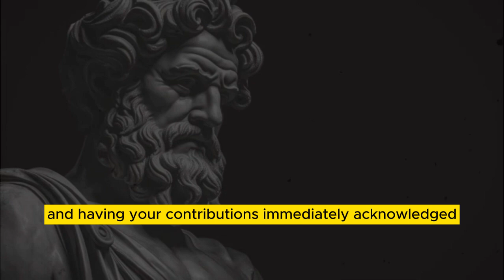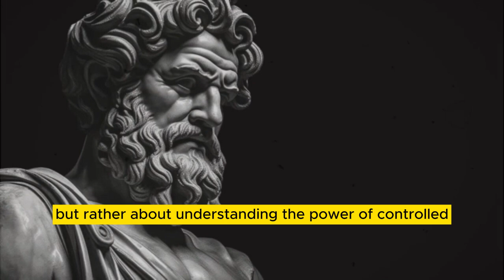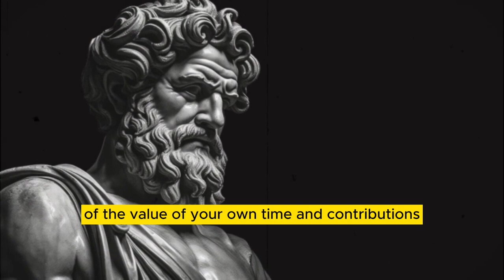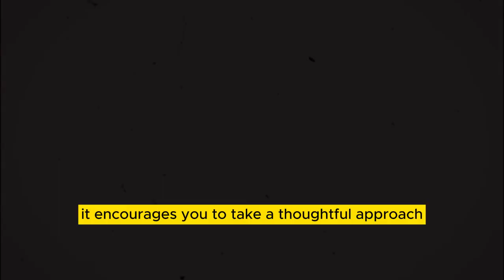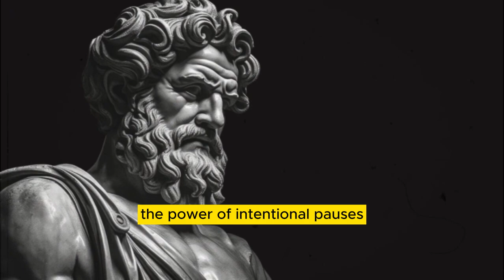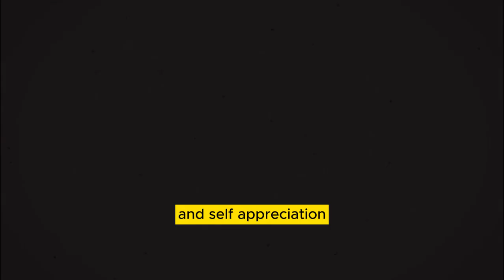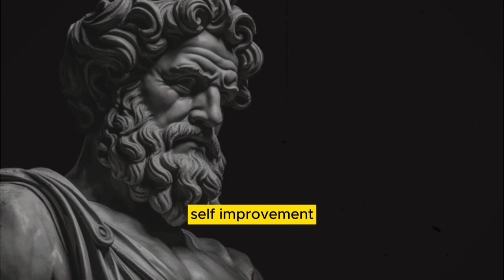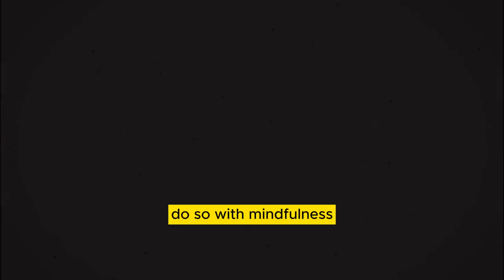They WILL BEG FOR YOU - 7 Strategies that work really fast to make them VALUE YOU | Stoicism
In this video, we're going to discuss the Stoic philosophy and how it can help you in your personal development. We'll look at 7 strategies that can help you to make yourself valuable to others and achieve your goals.

Stoicism is a powerful philosophy that can help you manage difficult situations and stay strong in the face of adversity. If you're interested in personal development, then this video is for you! By the end of this video, you'll know how to apply Stoicism to your life in the best way possible.